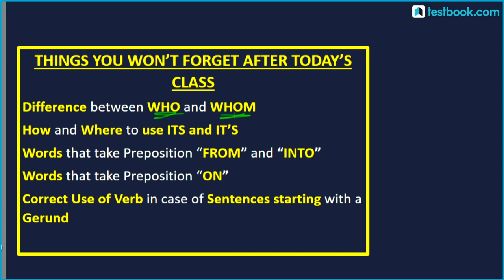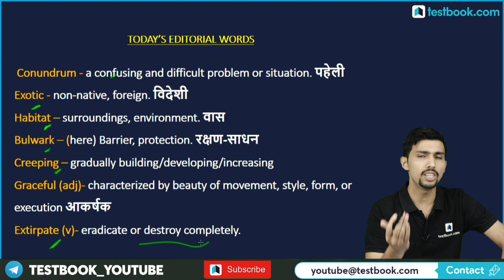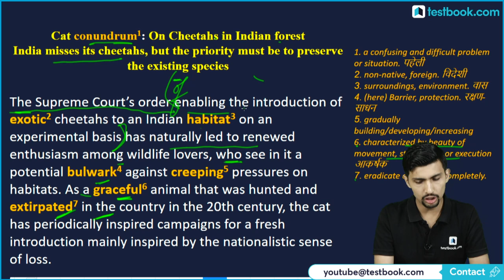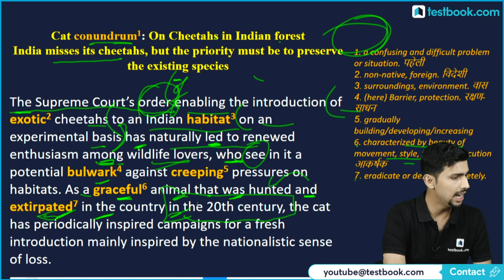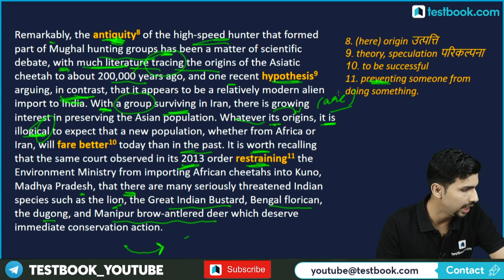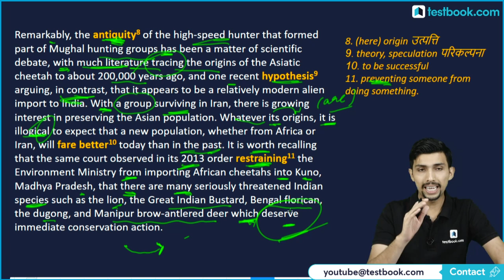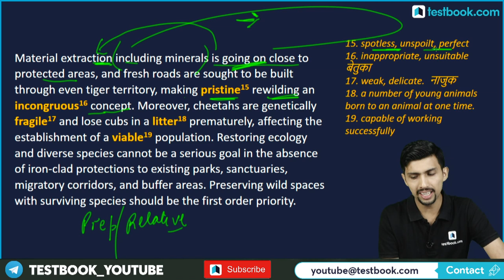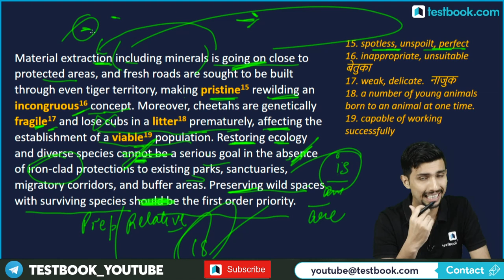UPSC | SSC CGL | SSC CHSL 2020 | 10 February The Hindu Editorial Analysis | Aditya Sir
Attend this English Vocabulary Class on The Hindu Analysis by our expert Aditya Sir & learn important new words for SSC & Bank Exams like SSC CGL, CHSL & SBI Clerk! Also boost your English Grammar & RC preparation for these Exams!